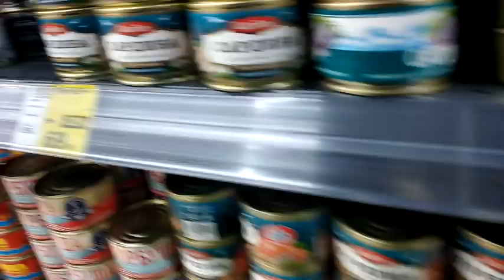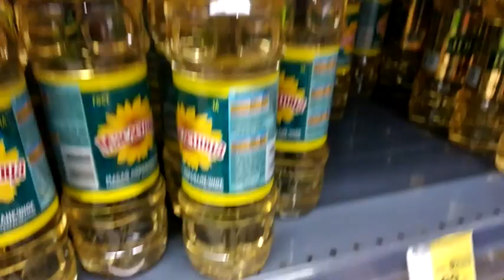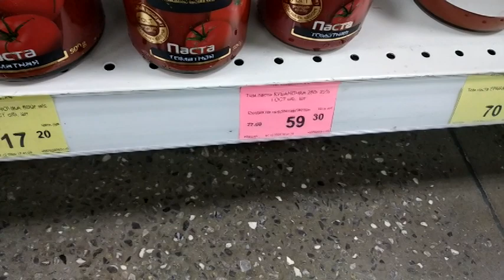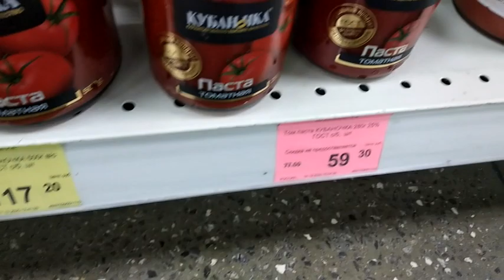Цены на продукты Монетка Продсиб.Отмечали День рождение по Вайберу.Настроение хорошее.Делаю голубцы.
Сравнила цены в Монетке и Продсибе. Делаю голубцы.Настроение хорошее.